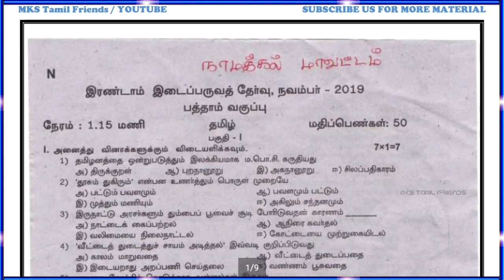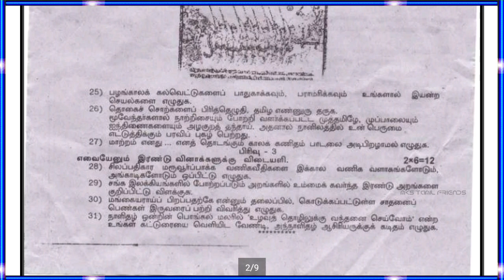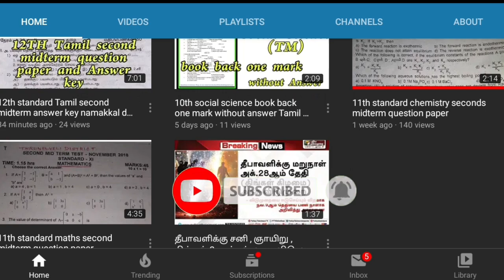10th Std Tamil Second Mid Term Exam Question Paper And Answer Key 2019-2020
Please  More Study Materials and Answer Keys